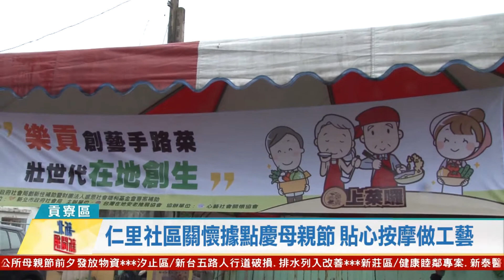20210506觀天下新聞 新北市貢寮區 仁里社區關懷據點慶母親節 貼心按摩做工藝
為提前慶祝母親節，貢寮區心藝關懷據點5日與仁里社區合作辦理園遊會，里民前來，除了有健康久久協會的免費按摩服務，還能與關懷據點的老人家一同用漁網浮筒DIY手工藝，而活動為響應新北市府防疫政策，也販售自製美食讓里民回家享用，並送上康乃馨作誠摯祝福。